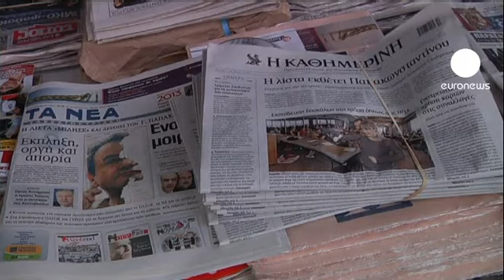"Scolorina" sui parenti evasori? Ex ministro greco nella bufera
I suoi legami pericolosi con la celebre lista dei possibili evasori greci scompaiono misteriosamente e il governo di Samaras ordina un'inchiesta parlamentare.

Nella Grecia soffocata dalla crisi economica, ad alimentare il fuoco delle polemiche è il caso di George Papaconstantinou: Ministro delle finanze all'epoca del primo salvataggio richiesto da Atene, riportato in prima pagina dalla celebre "lista Lagarde": un elenco di centinaia di titolari di conti in Svizzera, da cui sono scomparsi proprio i nomi di tre suoi familiari.

All'indignazione gridata dalla stampa, Papaconstantinou risponde dicendosi un capro espiatorio. Resta però il fatto che fu proprio lui a maneggiare la lista bollente e a girarla agli esperti per le indagini.

"Nessun colpevole ammetterebbe mai la propria responsabilità - uno dei tanti commenti a caldo per le vie di Atene -. Trovo la sua difesa assolutamente ridicola. Il mio modesto parere da osservatore esterno è che se è scoppiato un caso simile è perché deve esserci un fondo di verità. Va quindi fatta luce quanto accaduto e su ogni altro scandalo".

Già allontanato dal Pasok, Papaconstantinou dovrà ora dimostrare di non essere stato lui a passare una mano di "scolorina" sui nomi dei suoi familiari.